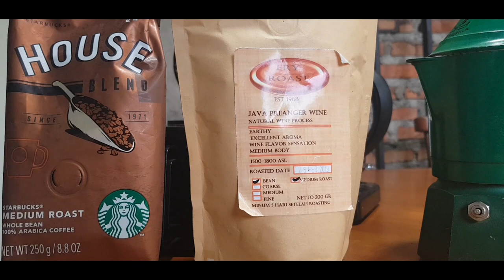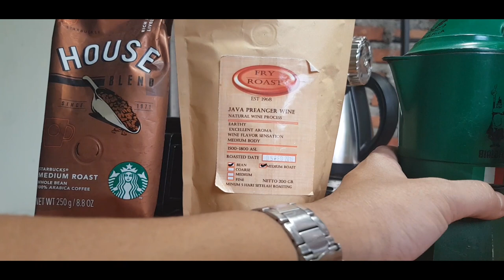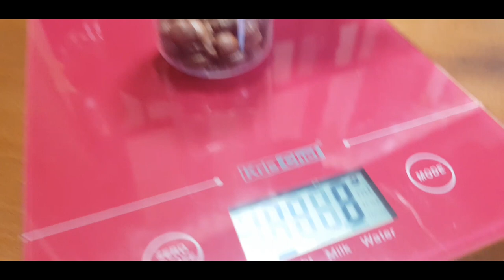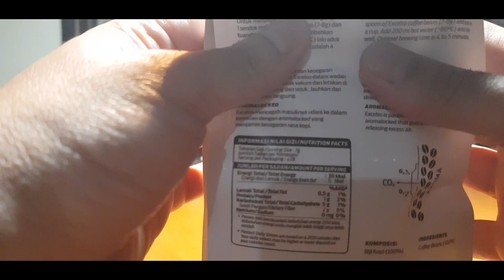BERAPA LAMA MASAK KOPI DI BIALETTI MOKAPOT ALPINA. TONTON FULL YA BIAR GA PENASARAN.